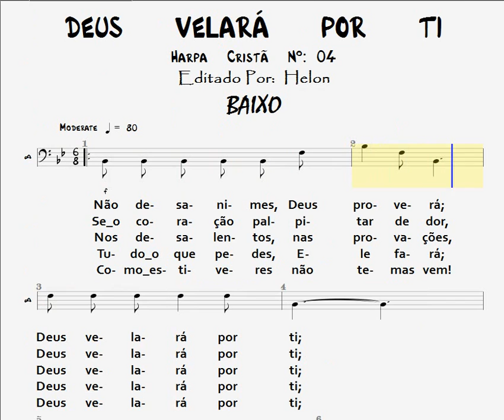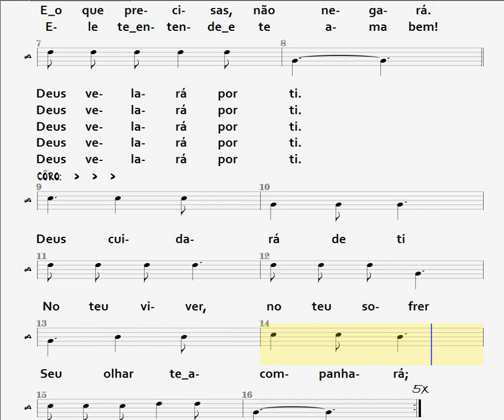4- DEUS VELARÁ POR TI - BAIXO